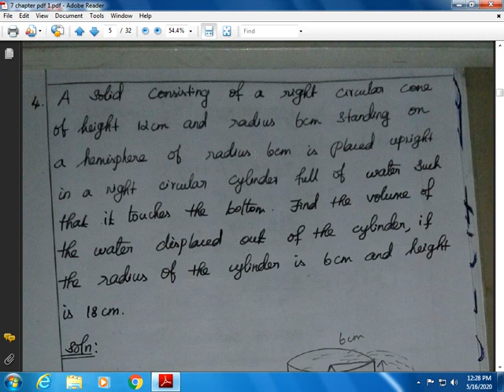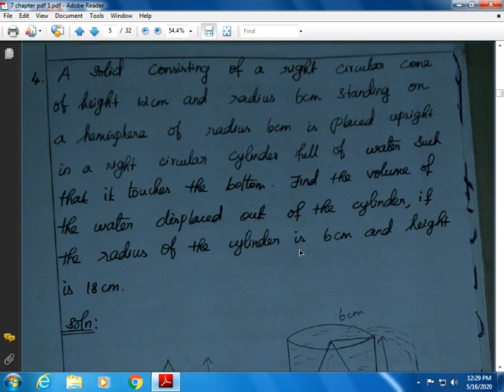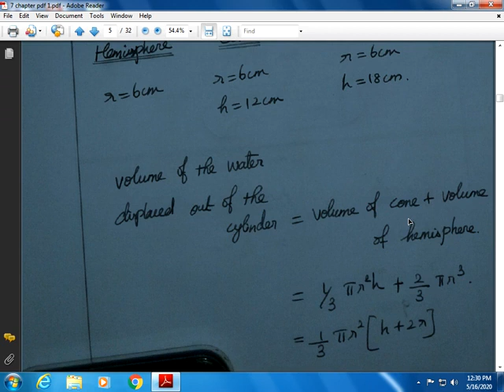10th Maths Ex:7.3-4th solution